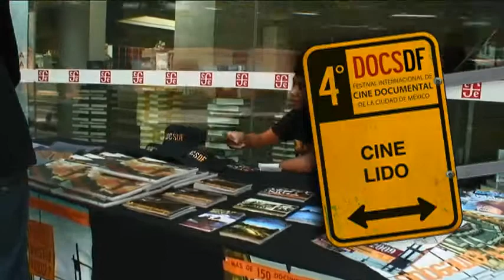Docsforum Pedro Zutter